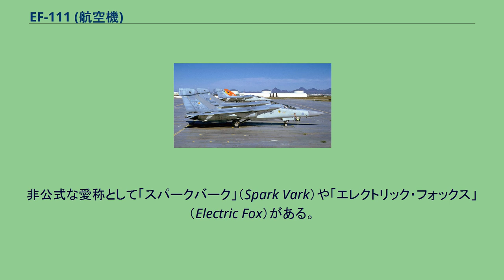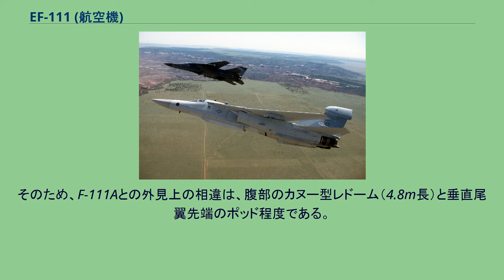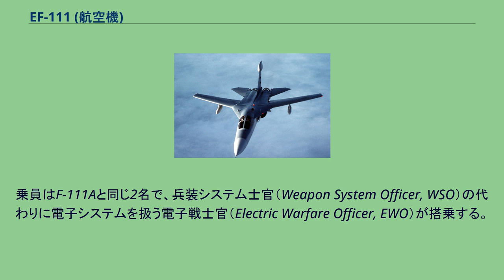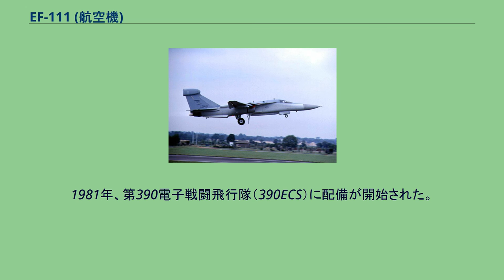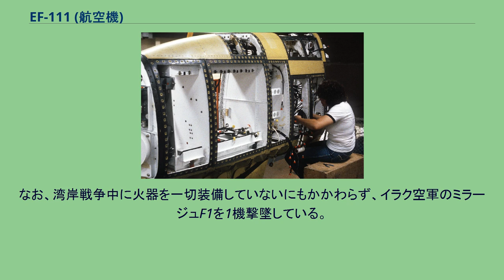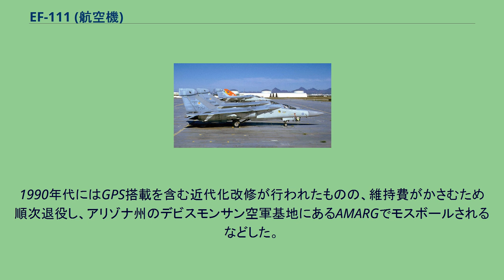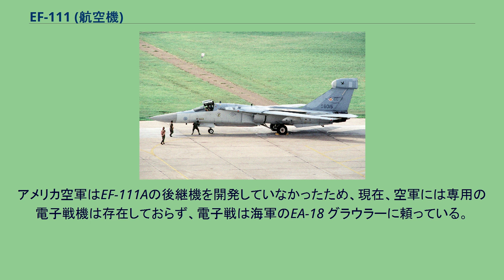EF-111 (航空機)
EF-111 レイヴン EF-111A EF-111Aは、アメリカ空軍が運用していた電子戦機である。
愛称は「レイヴン」（Raven：ワタリガラスの意）。
非公式な愛称として「スパークバーク」（Spark Vark）や「エレクトリック・フォックス」（Electric Fox）がある。
F-111A アードバーク戦闘爆撃機の改造型であり、1977年3月10日に初飛行した。
1960年代-1970年代にかけて、アメリカ空軍はEB-66 デストロイヤーを電子戦機として運用しており、ベトナム戦争において電子妨害を行っていた。
EB-66の性能が陳腐化し、1972年にアメリカ海軍がEA-6B プラウラーをベトナムに投入すると、空軍も新型電子戦機の開発を検討するようになった。
当初はEA-6Bの採用も考えられたが能力的に不十分であるとされ、十分な機内容量と航続性能および速度を有するF-111A アードバークをもとに電子戦機を開発することとされた。
EF-111Aの製造にはジェネラル・ダイナミクスとグラマンが名乗りを上げ、検討の結果、1974年12月にグラマン案が採用され、1975年1月に契約が結ばれた。
42機が1985年までにEF-111Aに改修され、総改修費用は約150億USドルであった。
垂直尾翼のポッドに搭載されているAN/ALQ-99E EF-111Aに搭載する電子妨害装置はEA-6Bに搭載されていたものの改良型であるAN/ALQ-99Eを使用することとされたため、電子戦機材に関する開発期間は短く、機体形状の変化による空力特性の研究に時間が費やされた。
空気抵抗を抑えるため、電子機器やアンテナ類は爆弾槽や胴体下部、垂直尾翼先端に収納しており、EA-6Bのような主翼下の外部ポッドは使用していない。
そのため、F-111Aとの外見上の相違は、腹部のカヌー型レドーム（4.8m長）と垂直尾翼先端のポッド程度である。
また、電子機材の増加に伴い、発電能力も増強されている。
電子機器や機体改修に伴う重量増加は4t近くにもおよんでいる。
乗員はF-111Aと同じ2名で、兵装システム士官（Weapon System Officer, WSO）の代わりに電子システムを扱う電子戦士官（Electric Warfare Officer, EWO）が搭乗する。
コックピットのWSO席がEWO席に改装されたことに伴い、複操縦装置も撤去されている。
AN/ALQ-99EはEA-6Bと基本的な能力は変わらないが、乗員は半分の2名であり、しかも、電子戦に専従するのは1名である。
高度な自動化が図られているとはいえ、この相違は、電子戦を全面的にオールインワンで担わなければならない海軍機と、そうせずともよい空軍機との相違による。
自衛用電子装備としてAN/ALQ-137やAN/ALR-62が装備された。
また、同じ電子戦機とはいえ、EA-6Bとは違い、AGM-88 HARMなどの対レーダーミサイルは運用できず、自衛火器も有さない。
EF-111Aは、改修による飛行性能の低下は少なく、優秀な高速性能を保持していたため、運用形態として遠距離からの電子妨害（スタンドオフ・ジャミング）のほか、攻撃部隊とともに目標に接近しての電子妨害（エスコート・ジャミング）も行えることが考慮されていた。
1981年、第390電子戦闘飛行隊（390ECS）に配備が開始された。
EB-66 デストロイヤー退役後は空軍唯一の電子戦機となり、初の実戦は1986年のリビア爆撃（エルドラド・キャニオン作戦）である。
その後も1989年のパナマ侵攻や1991年の湾岸戦争などで活躍した。
1995年のボスニア・ヘルツェゴビナ空爆（デリバリット・フォース作戦）が最後の参戦となった。
損失は、湾岸戦争中の1機のみ。
なお、湾岸戦争中に火器を一切装備していないにもかかわらず、イラク空軍のミラージュF1を1機撃墜している。
これは、ミラージュF1に追尾されたEF-111Aが、地形追随モードによる超低空飛行で回避しようとした結果、ミラージュF1を地面に激突させたもので、「マニューバーキル」として公式に撃墜と認定されている。
1990年代にはGPS搭載を含む近代化改修が行われたものの、維持費がかさむため順次退役し、アリゾナ州のデビスモンサン空軍基地にあるAMARGでモスボールされるなどした。
1998年には全ての機体の運用を終了した。
アメリカ空軍はEF-111Aの後継機を開発していなかったため、現在...